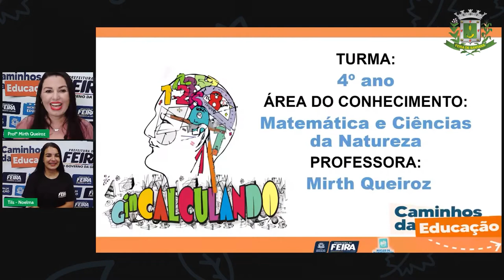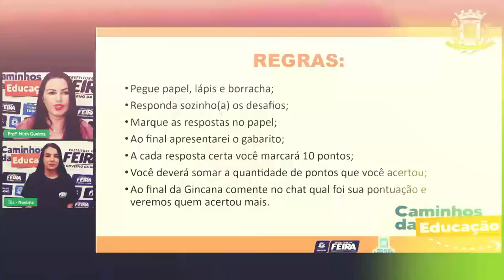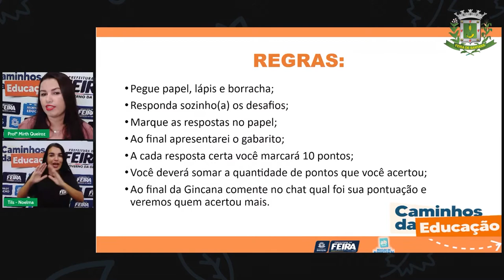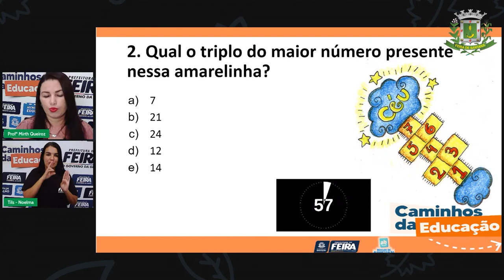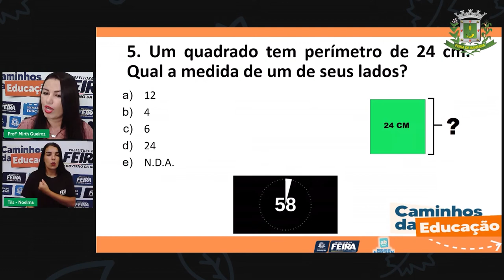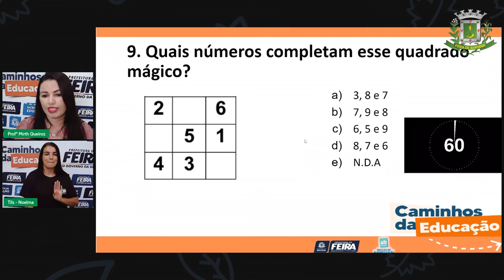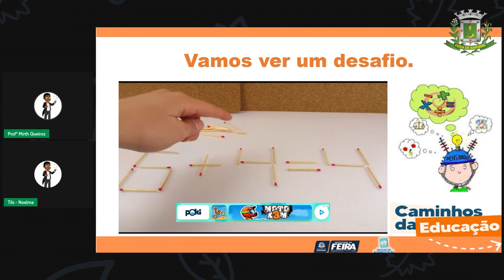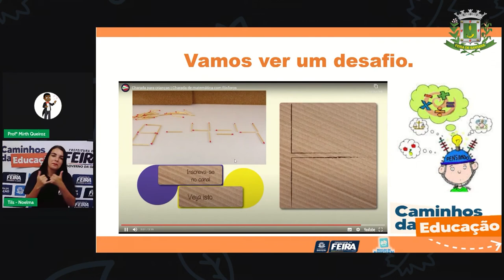Aula 198/147 4ºANO Profª Mirth Matematica e Ciencias da Natureza Gincana Matemática V...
Aula 147   4ºANO   Profª Mirth Queiroz   Matematica e Ciencias da Natureza   Gincana Matemática Virtual